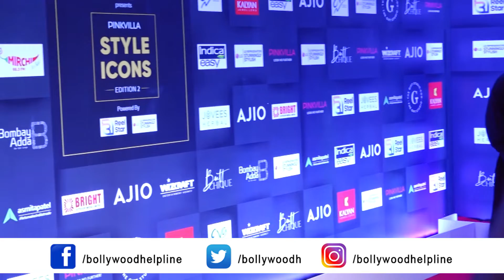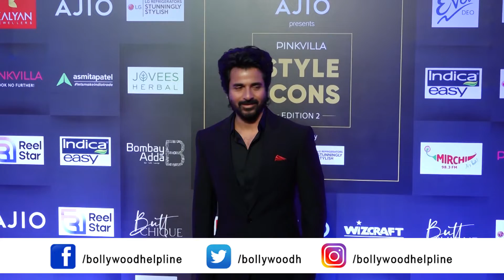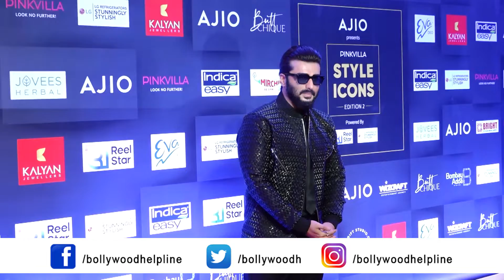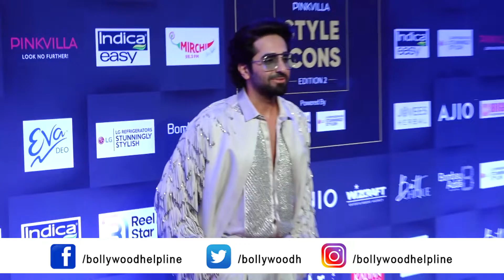Ayushmann Khurrana, Karan Kundra And Others On The Pink Carpet For Pinkvilla Style Awards S-2 (2023)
Ayushmann Khurrana, Karan Kundra, Janhvi Kapoor And Others On The Pink Carpet For Pinkvilla Style Awards Season2-2023